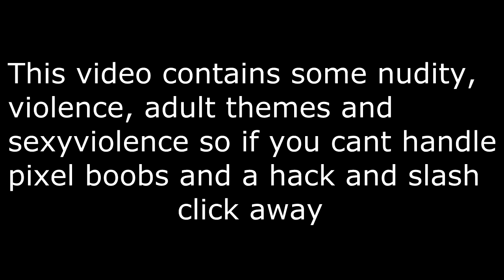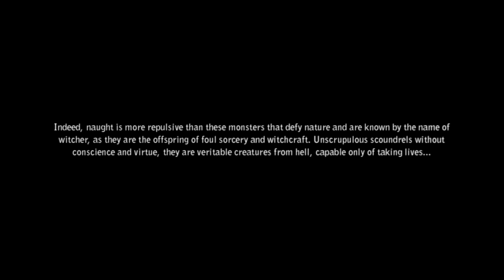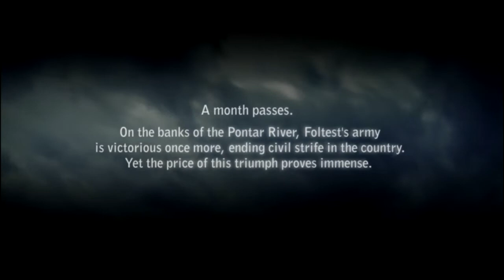Saiko's The Witcher 2 - Assassins of Kings - Enhanced Edition - Part 1 - WOW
Epic Opening scene and a couple things to set the scene

A rating and a comment really helps me out, A favorite would be awesome too :D